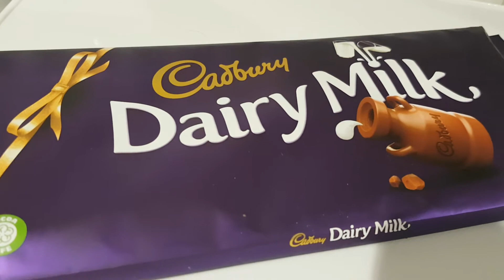Word of the day 641 AFMA SEASON 2 soul destroying relief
Daily vlog funny videos